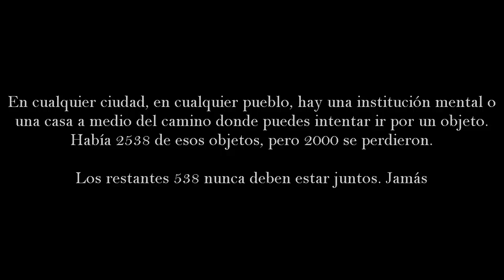El Holder De La Nada (P.4)